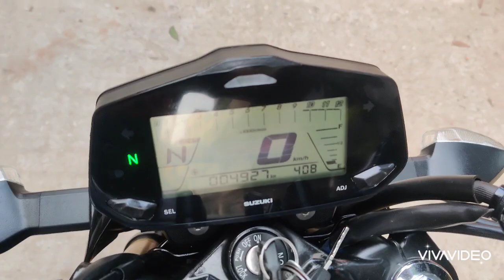এ কি করলো সুজুকি বাইক এতো কমে 😍 বাম্বাপ অফার চলছে বাইক নেটওর্য়াক সাভার এ😳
💢 Suzuki Gixxer DD Dual Disk Fi BS-6
🍒 4 Months used
🚦 Free Service Available
💢 Brand New Condition
💢 মডেল 2023
💢 রেজিস্ট্রেশন ঢাকা মেট্রো ল-30
💢 ডিজিটাল নেমপ্লেট ও স্মার্ট কার্ড।
💢 ঢাকা Mirpur বিআরটি এ থেকে রেজিস্ট্রেশন করা।
💢 প্রথম মালিক,নেম ট্রান্সফার যে কোনো সময় করা যাবে।
💢 ২ বছরের ট্যাক্স
💢 ফ্রি সার্ভিস আছে ।
💢 বাইকটি রান করেছে  4900 কি, মি।
💢 ইঞ্জিন খোলা হয়নি ।
💢 বাইকে কোন প্রকার ঘষামাজা ও দাগ নেই এবং অ্যাক্সিডেন্ট হিস্ট্রি নেই, নিউ কন্ডিশন।
💢 আমার লোকেশন এসে  দেখতে হবে ঠিকানা সাভার থানা রোড আসতে হবে।
🏬 অথবা গুগল 🗺️ ম্যাপ এ গিয়ে BIKE NETWORK SAVAR, লিখে সার্চ করলেই আমাদের শোরুম এর ঠিকানা পেয়ে যাবেন।
✅Our Facebook page Link Bike network savar
💢 প্রয়োজনে সরাসরি ফোন করবেন ।।